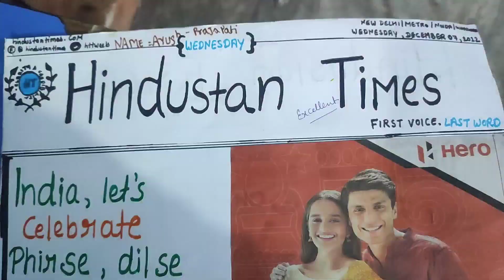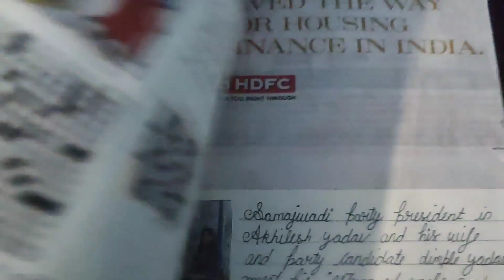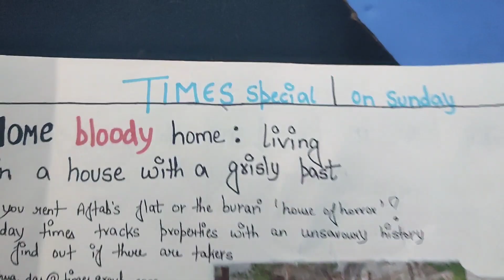Newspaper activity | Class-9th | Himanshu talkies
Dear viewers,
I try to post every type of video that can connect you in all different vibe you're trying to find out..
Including academics, guidance, entertainment, comedy, shayari etc..
So,
If you want our next video on your topic then please comment the topic..

Rest.